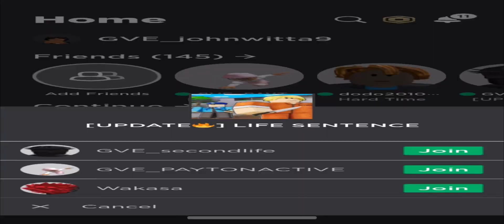Bullying Cutthroat Mafia and Lost Mafia🤣